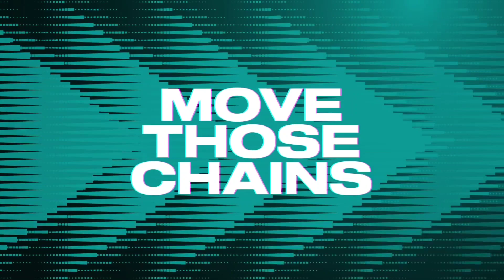Dolphins vs Ravens Week 17 Simulation (Madden 24 Rosters)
in today's episode of Madden 23 we will be simulating the Miami Dolphins versus the Baltimore Ravens using Madden 23 realistic simulation with Madden 23 Next Gen